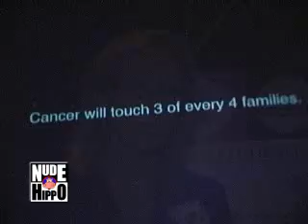GILDA'S CLUB - 1000 NOOGIES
Night of a Thousand Noogies featuring Steve Dahl, Garry Meier, Tim Kazurinsky, plus more, including performances by Second City Improv.  Event benefits Gilda's Club Chicago, a cancer support group.